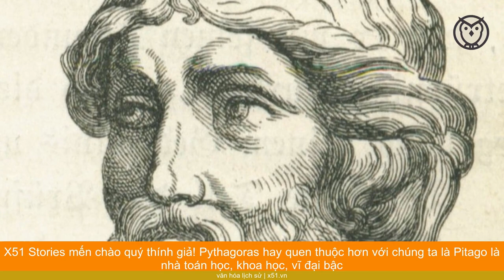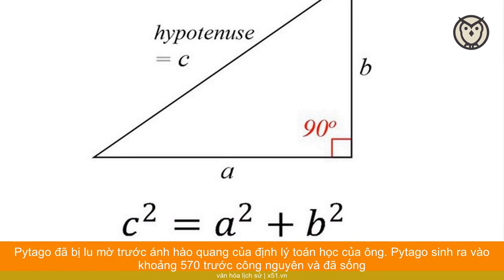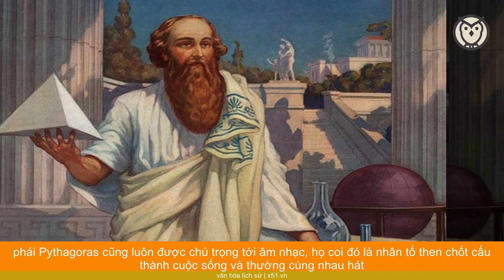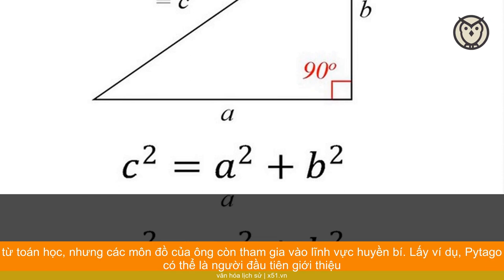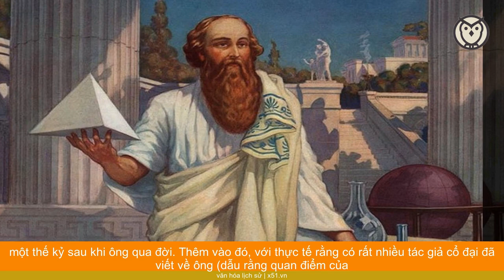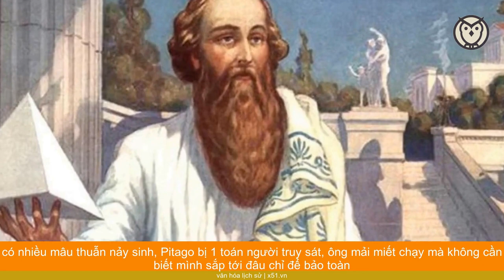CÁI CHẾT LÃNG XẸT CỦA PYTHAGORAS NHÀ TOÁN HỌC VÀ TRIẾT HỌC THIÊN TÀI THỜI CỔ ĐẠI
Pythagoras hay quen thuộc hơn với chúng ta là Pitago là nhà toán học, khoa học, vĩ đại bậc nhất trong lịch sử. Ông là người đầu tiên tin và chứng minh được rằng tổng 3 góc trong 1 tam giác luôn bằng 180 độ.